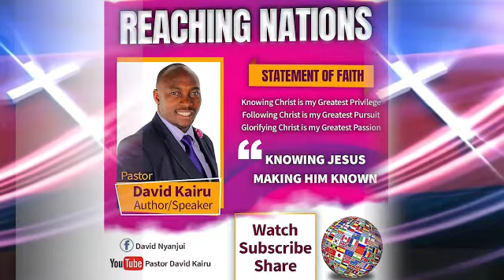Yesu Nakupenda, Nimepata Yesu Moyoni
powerpacked Praises